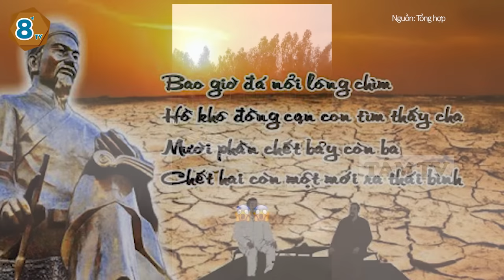Ngỡ ngàng LỜI TIÊN TRI của Trạng trình Nguyễn Bỉnh Khiêm ứng nghiệm với lũ lụt Trung Quốc | TÁM TV